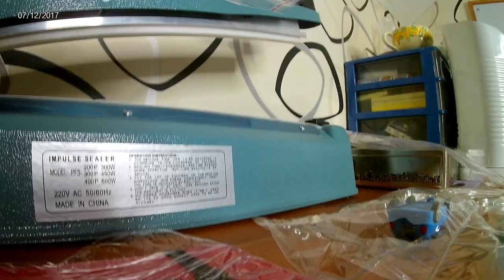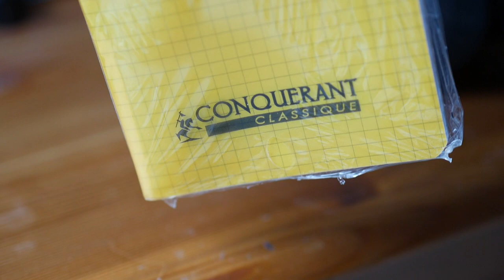Comment emballer un livre et sceller un produit soi-même (nourriture, cd, dvds, objet e-commerce)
Vous voulez emballer un livre? ou vos autres autres objets à vendre? Ou ré-emballer de vieux objets d'occasions? un cadeau à emballer? Une tasse promotionnelle? Mais vous ne disposez pas de machines industrielles?

Les gens associent mentalement un produit scellé comme neuf, ou presque, et donc un objet avec plus de valeur perçue. Ici, je vous montre comment emballer un livre avec du plastique thermo-rétractable. Le même que l'on trouve partout au quotidien sur la plupart des produits que nous achetons (vous pouvez donc le récupérer un peu partout).

Peu coûteux à réaliser avec une machine à sceller, l'emballage d'un objet, lui donnera un aspect neuf à vos livres ou aux autres objets que vous vendez ou revendez, et vous permettra d'emballer tous vos objets sans difficultés. Même des plus insolites comme vous le verrez dans la vidéo.

Voici donc comment mettre en valeur vos objets pour leur donner un aspect premium, et les protéger de la poussière.

Attention : Les emballages plastiques dépassant 12 centimètres, doivent faire figurer une étiquette d'avertissement (ou une mentions sur l'emballage) pour la sécurité des enfants si vous emballez dans le cadre d’une activité commerciale (j'ai fait réalisé un lien que je vous ai mis en bas)

Machine à emballer (aussi appelé machine à sceller)

Pistolet à chaleur

Emballages rétractables (pas ceux de la vidéo, ils sont plus larges, donc plus tout terrain)

Bande d'étanchéité de la machine + languette métallique (si besoin de la changer après une longue utilisation)

Je les fait imprimer au format 22x22 sur l’imprimeur en ligne moo

Soutenez l'auteur en achetant ses livres :

Livre gratuit offert par Renaud :